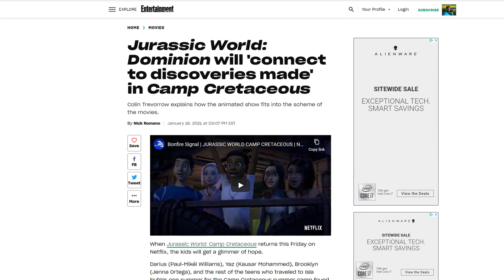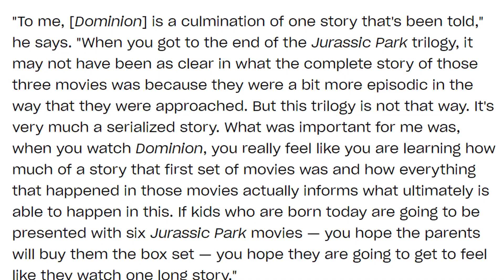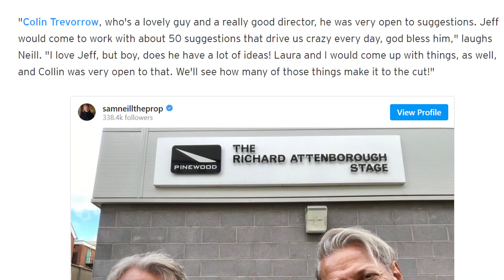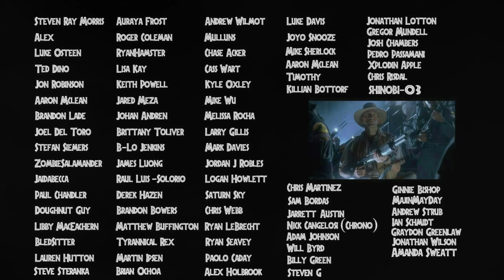Why Jurassic World: Dominion Will Tie Into The Jurassic Park Trilogy In A Big Way - Colin Trevorrow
Colin Trevorrow recently talked about the Jurassic Park Trilogy and how his new World film, Dominion, is going to tie into The Lost World, JP3 and the original. With Chris Pratt, Sam Neill, Bryce Dallas Howard, Jeff Goldblum and Laura Dern returning, the movie is said to make sure all six films get made major parts of an overarching story. Dinosaurs, companies and genetics all being interwoven into a bigger narrative. Hope you all enjoy! :D